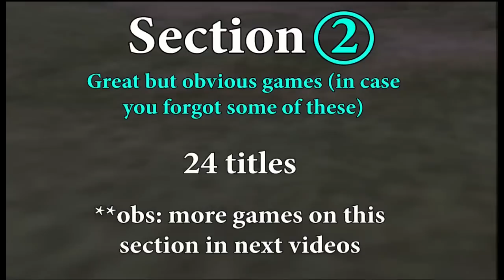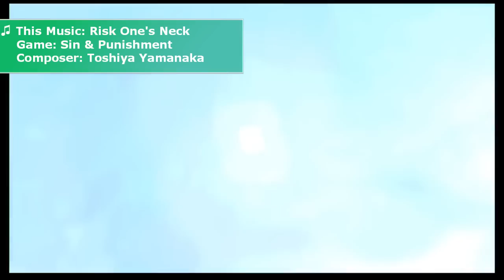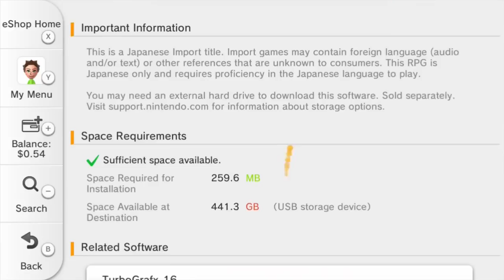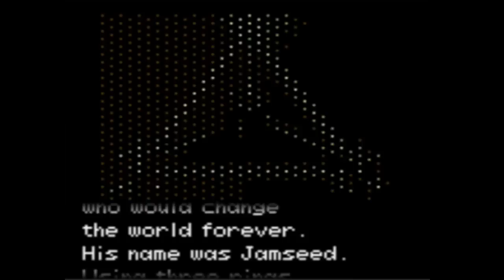101 3DS & Wii U Great Virtual Console Games You can't get (legit) anymore! (3DS & Wii U Part 3)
This video was originally released as "eshop closing coverage Part3". I changed the name and thumbnail now that the eshop has already closed.

00:00 Intro
03:46 Drill Dozer
04:51 Mole Mania
06:05 Sin & Punishment 1 & 2
07:29 Final Fantasy Tactics Advance
08:18 The Mysterious Murasame Castle
09:24 Five Wario Land games
12:37 Three WarioWare games
14:16 Wario Master of Disguise
15:30 Car Battler Joe
16:40 Three Fire Emblem games
18:59 Donkey Kong 94
20:44 Donkey Kong Land series
21:55 DK King of Swing & DK Jungle Climber
23:13 Donkey Kong Jungle Beat
24:11 Kuru Kuru Kururin
24:56 Klonoa Empire of Dreams & Klonoa 2
25:57 Golden Sun 1 & 2
26:46 Eight Metroid games
29:44 Five Better known Donkey Kong games
30:54 Twelve The Legend of Zelda games
34:02 Four Bonk games
37:11 NEUTOPIA 1 & 2
36:16 Shockman
38:53 Lords of Thunder
39:50 DATANA TWIN BEE
40:45 Three Star Soldier games
41:32 Gradius
42:03 Blazing Lazers
42:13 Salamander
42:37 Chew Mand Fu
43:22 Three Bomberman games
44:25 Dungeon Explorer
44:28 Crush games
45:23 Battle Lode Runner
45:49 New Adventure Island
46:15 Necromancer
47:22 China Warrior
47:47 Double Dungeons
48:10 Moto Roader
49:02 Victory Run
49:55 Digital Champ Battle Boxing
50:25 Break In
50:39 World Sports Competition
51:04 Power Golf
51:25 Defenders of Oasis
52:41 Shining Force 2 The Sword of Hajya
53:33 Vampire Master of Darkness
54:21 Six Sonic games
57:22 Columns
58:28 Dr. Robotnik
58:47 G-LOC Air Battle
59:12 Crystal Warriors
59:44 Closing. Phew! thanks for watching this long!